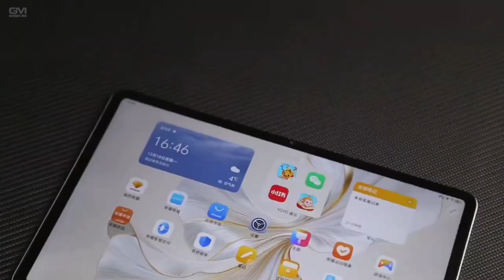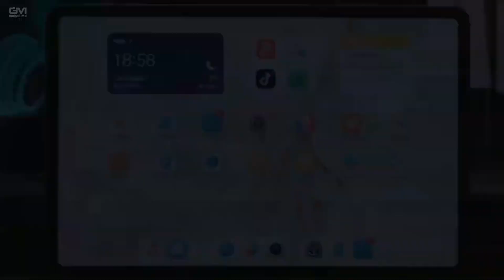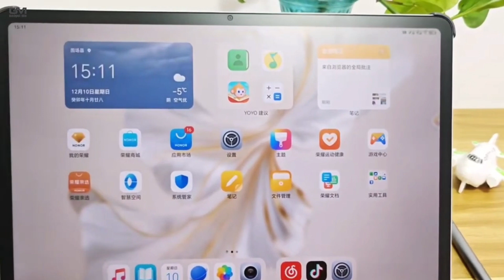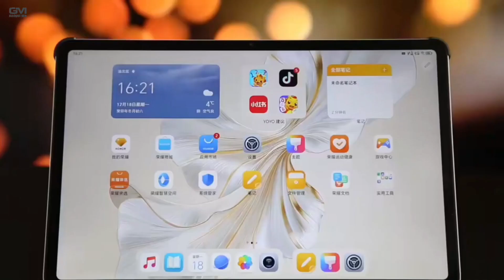DEBUT DENGAN SNAPDRAGON 6 GEN 1, Layar 120Hz, Honor Pad 9 Resmi Rilis!! - Harga 3 Jutaan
Honor meluncurkan tablet Honor Pad 9 di China, Kamis (21/12/2023). Tablet ini merupakan suksesor dari Honor Pad 8 yang dirilis tahun lalu.
Honor Pad 9 membawa desain baru. Kini, Honor Pad 9 memiliki desain serupa seperti OnePlus Pad dan Oppo Pad 2 yang meluncur tahun ini.
Hal itu terlihat dari desain punggung yang kini menampilkan modul kamera berbentuk lingkaran di sisi tengah (landscape). Tahun lalu, modul kamera belakang tablet Honor Pad 8 berbentuk oval dan di posisikan di pojok kiri atas (portrait).